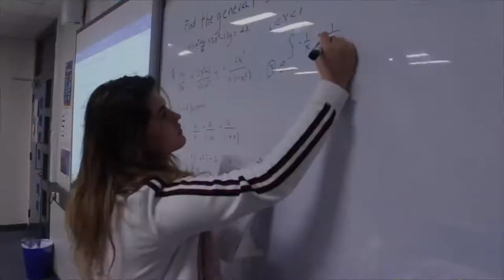Bsix Sixth Form College 2020 Promo Video